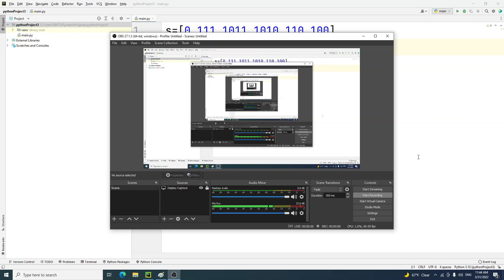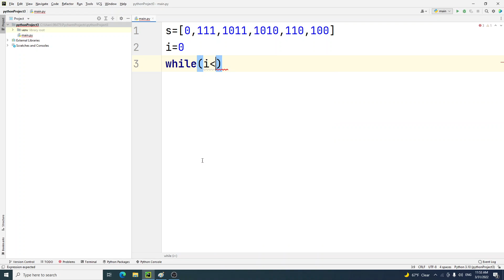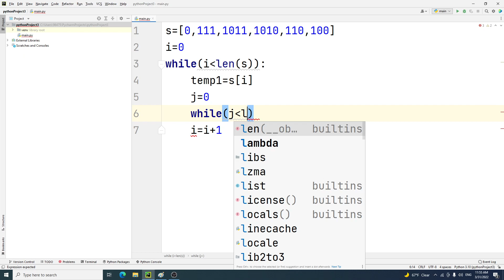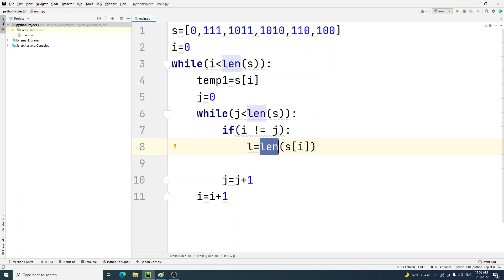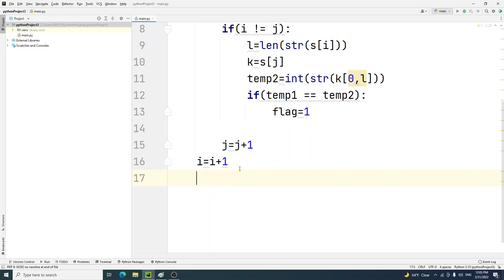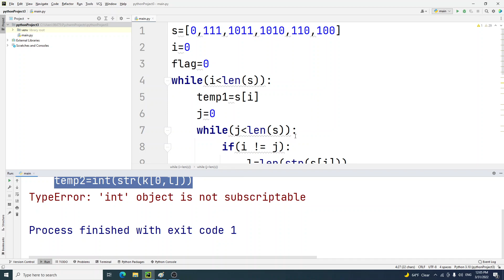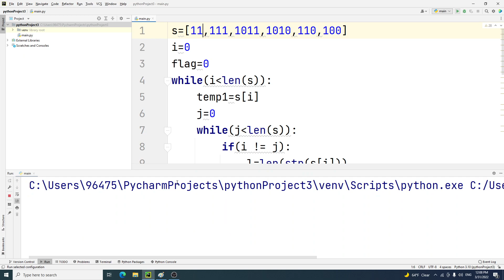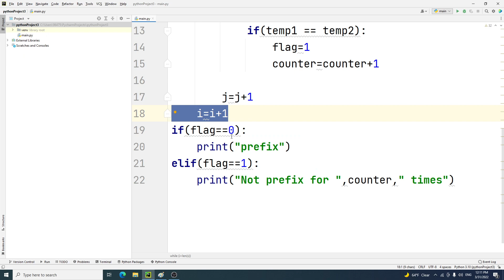5- prefix numbers | in python language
write a program in python language to determine a group of numbers prefix or not prefix